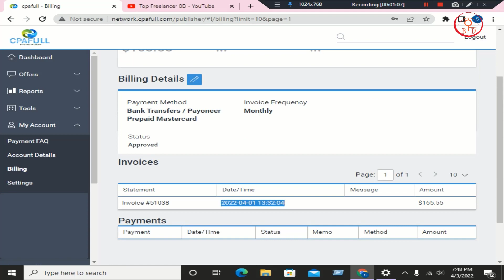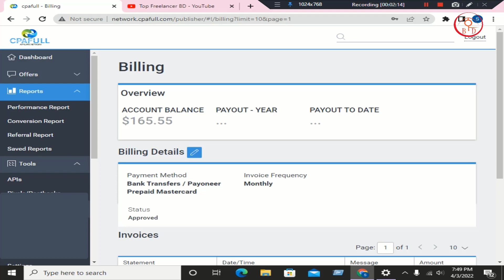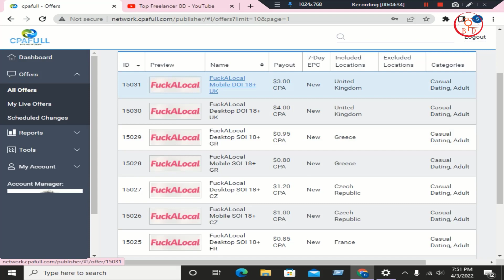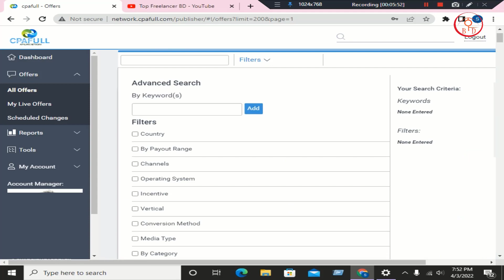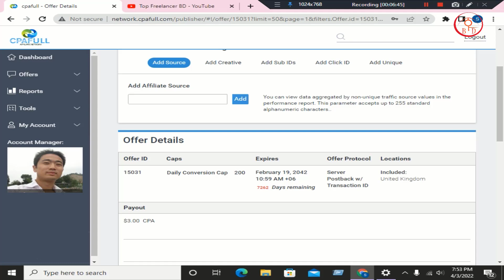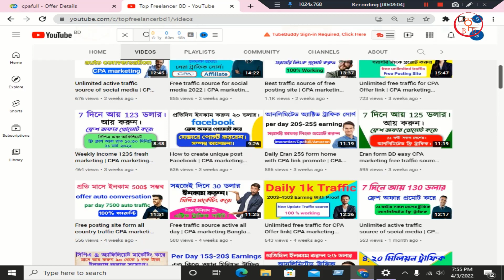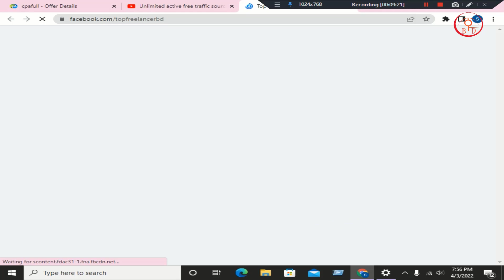175 USD Eran form home | CPA marketing Bangla toutrial 2022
175 USD Eran form home | CPA marketing Bangla toutrial 2022

Now we know what CPA marketing:

The full form of CPA is Cost pur Action. In other words,CPA marketing is any action that anyone takes through your link.What steps can be to submit an email.Or submit a phone number,Again,zip code may be submitted,Or downloading something, Or go to a link and join, Installing apps,And informing people about any product.If you can get these things done Spends a certain amount of money and others